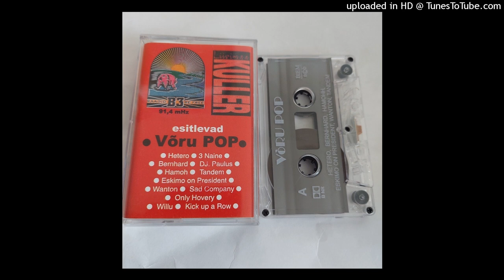Only Hovery - Tuhandeid soove